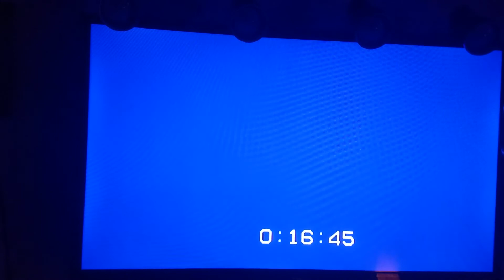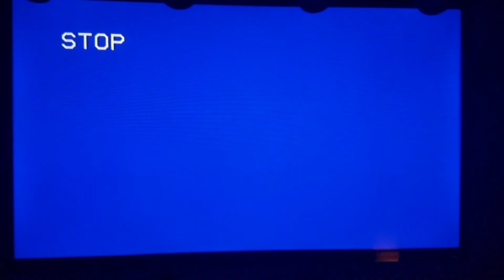damaged tape #8 part 2 and bad news for 10/19/20